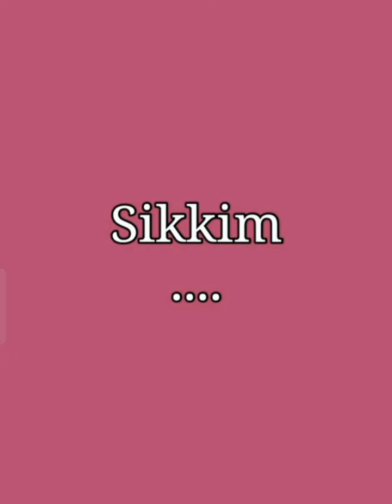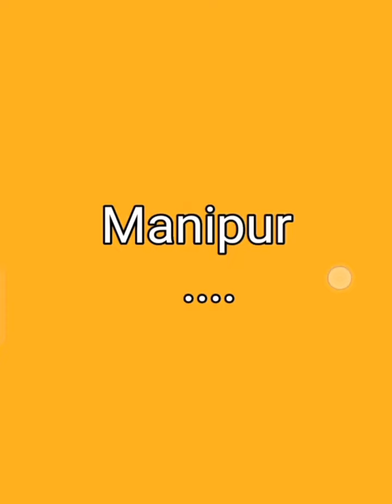Northeast India//Most Beautiful girls 🥰♥️